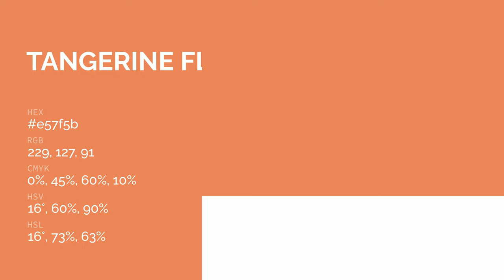Tangerine Flake color e57f5b hex color - Red color - Cool color e57f5b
What color is Tangerine Flake ? e57f5b hex color - Red color - Cool color e57f5b

Hex e57f5b Color Code is also known as Tangerine Flake color.

Hex e57f5b Color code in RGB color code model is created after adding 89.80% red color, 49.80% green color and 35.69% blue color.
Hex e57f5b Color code in CMYK color (process color) code model is generated after subtraction of 0% cyan, 44% magenta, 60% yellow and 10% black.